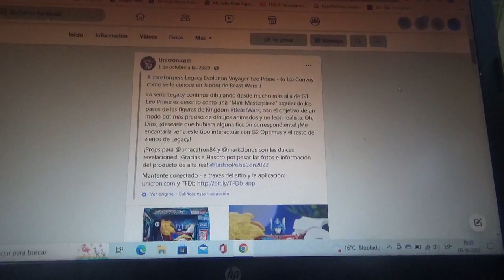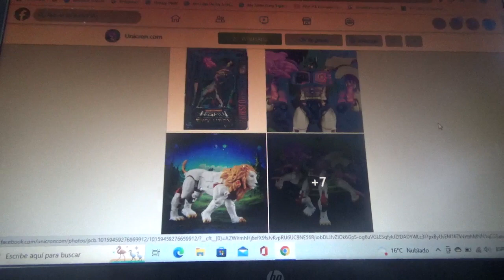1eras foros de Transformers Legacy Evolution Leo Pirme/Lio Convoy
Esta figura también me encantaría tenerla cuando esté acá en Chile